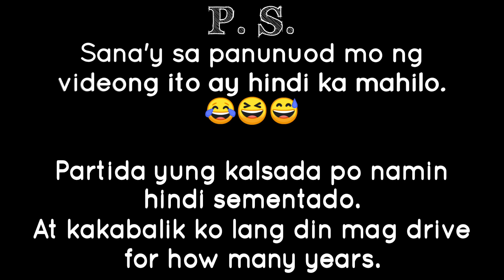LIGO WHILE DRIVING MOTORCYCLE CHALLENGE | Rissel Intod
Dahil umabot ng 5k comments yung post ko sa facebook kaya ito kami ngayon CHALLENGE ACCEPTED! 😂😅 Sana'y nag enjoy kayo sa panunuod kahit sobrang likot ng video. 😆

Kumu: @risselintod
BIGO: @risselintod.ph

Musician: @iksonofficial